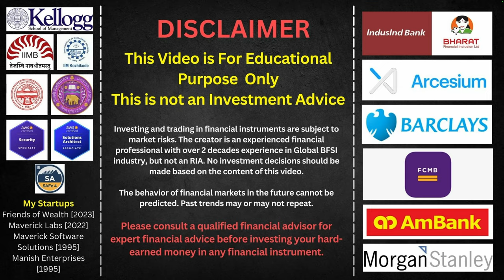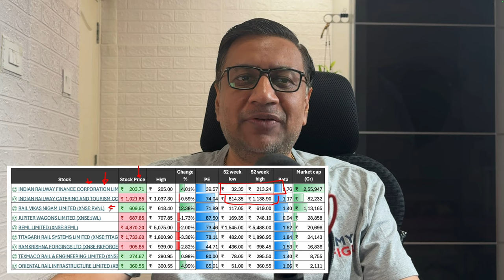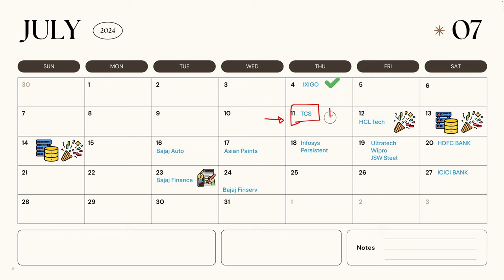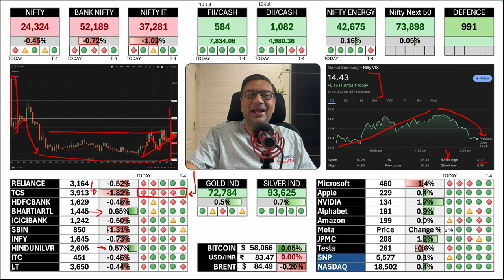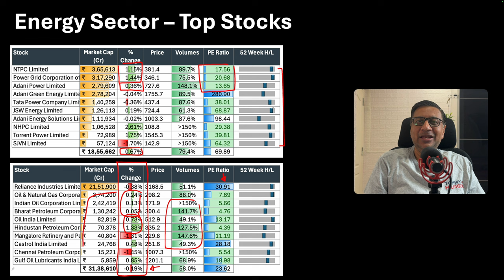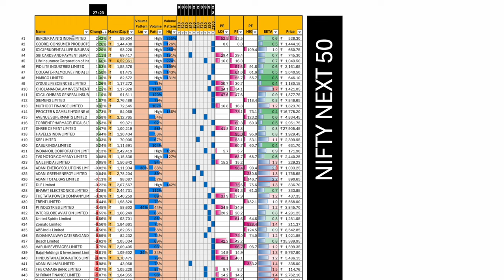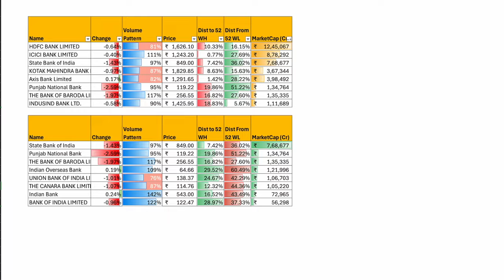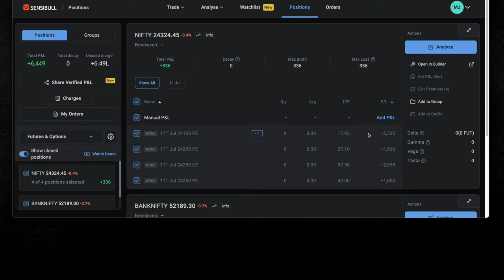Railway Stocks on Fire - profit booking in defence | Stock Market Roundup | FOW | Manish Jain